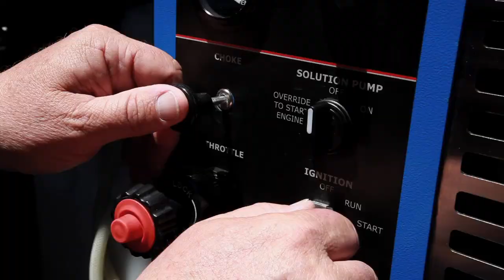Carpet Cleaning - Carpet Cleaners in your Area | Call COIT 1-800-367-2648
Coit is one of the leading carpet cleaners in United States with over 60 Years of Experience in the carpet cleaning industry.

Our fully trained and certified technicians follow all major carpet manufacturers' recommendations and warranty requirements, including those for stain-resistant carpeting.

You can trust that COIT will pay special attention to spots, heavy traffic areas pet stains and odor - all while using the treatment options that are best suited for your carpet.

Coit uses the industry's most advanced truck-mounted carpet cleaning system, which will remove ground-in soil and revive your carpet's appearance.

Additional services such as carpet repair*, deodorizer and our CoitGard™ stain-resistant protective coating are also available.